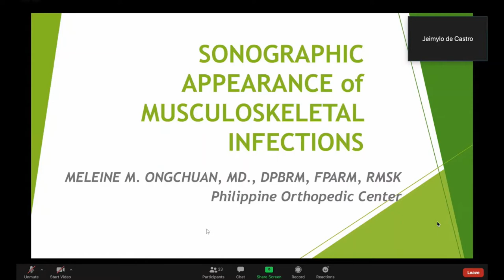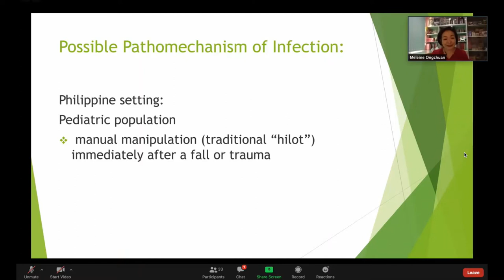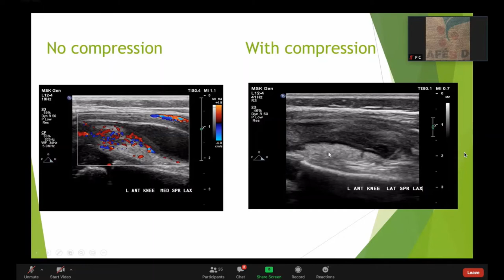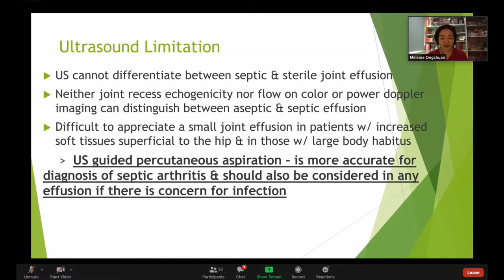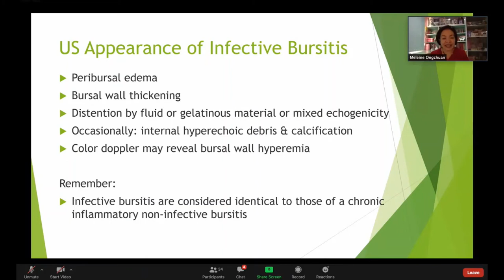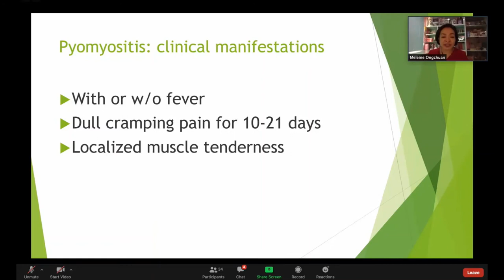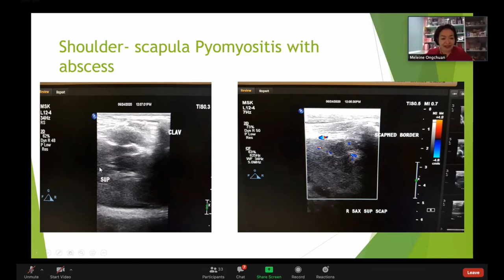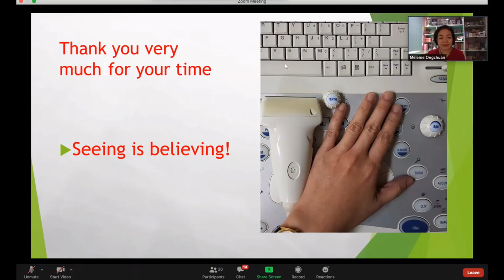Dr. Meleine Ongchuan talks about MSK Ultrasound of Infectious Conditions